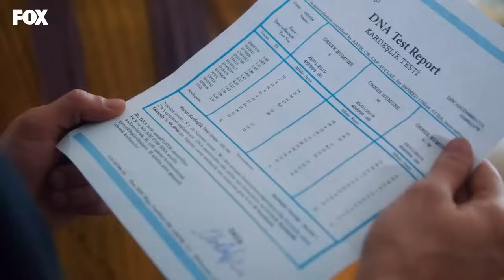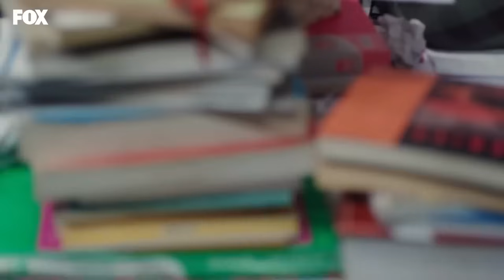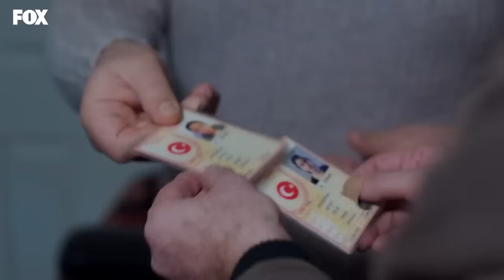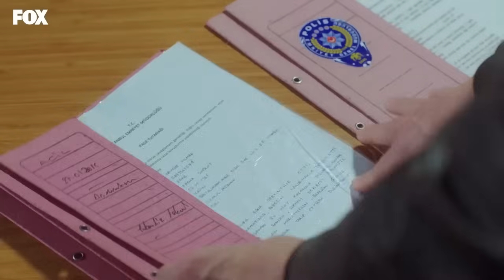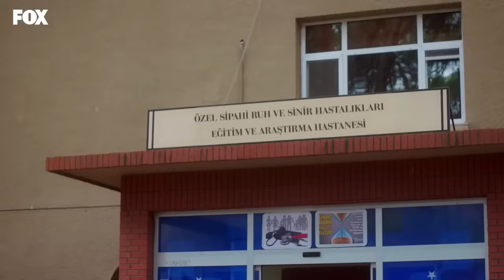Hamari Kahani Episode 71 (Urdu Dubbed)